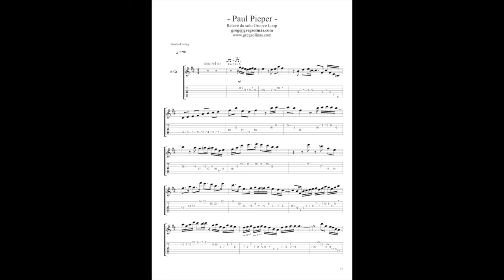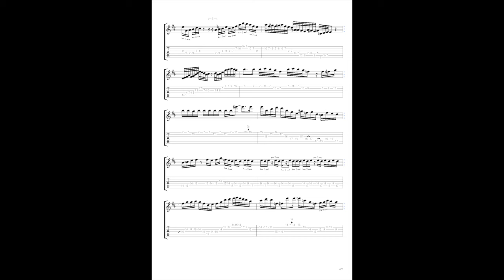relevé de solo Paul Pieper - groove loop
Greg Solinas
Relevé de solo de Paul Pieper